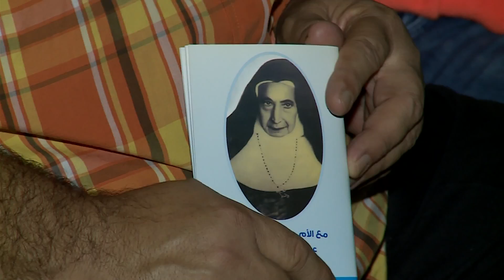نورسات الأردن : تقرير - القداس الاحتفالي من ساحة القديس بطرس لأعلان قداسة الراهبتين العربيتين